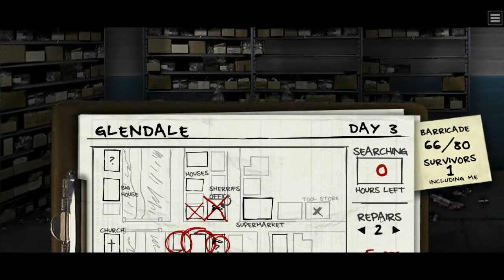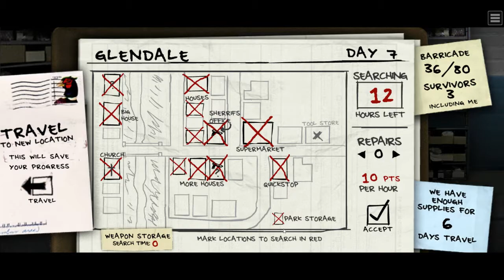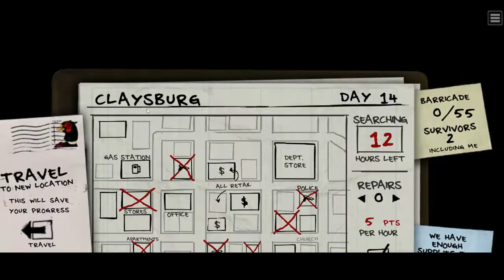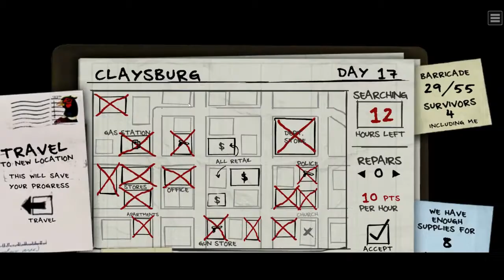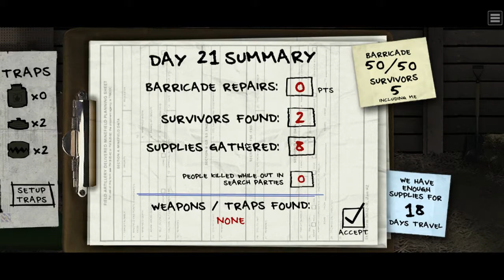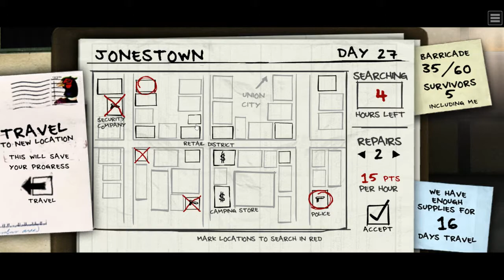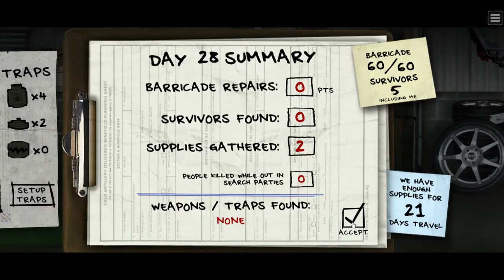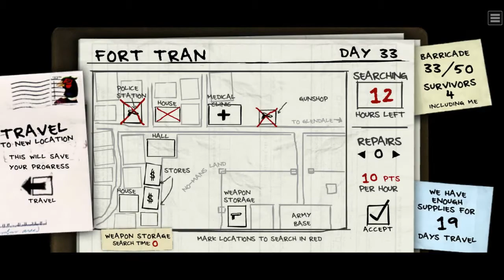The Last Stand Legacy Collection: The Second Game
We continue out path to The Last Stand Aftermath by playing the second game in the series.